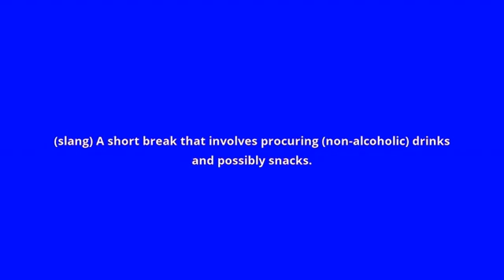what is the meaning of drink run